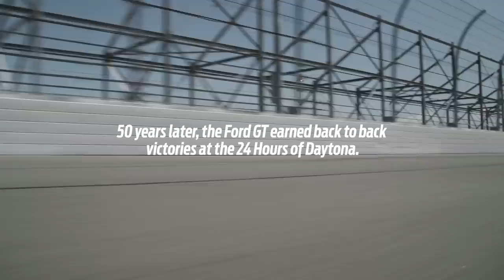2021 Ford GT Heritage Edition with Peter Miles and Joey Hand | Ford Performance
Joey Hand and Peter Miles take a spin in the latest Ford GT Heritage Edition that is a tribute to the winner of the 1966 Daytona 24 Hour Continental, where Ford achieved its first 24-hour endurance win by the late Ken Miles and Lloyd Ruby.